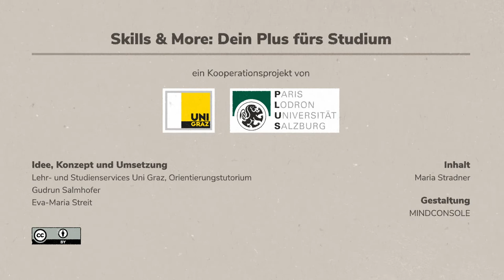Kommunikation Teil 1 | iMooX.at